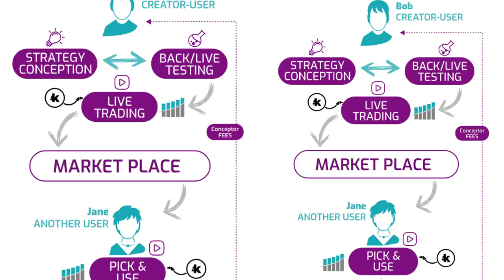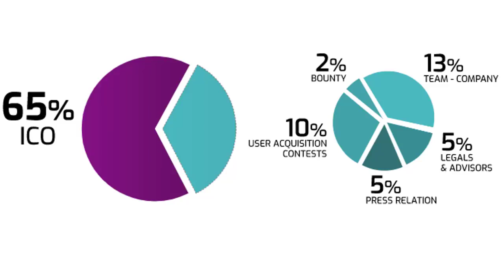ICO HOT 2018 Kryll Very Easy Crypto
Kryll.io is the ultimate platform for cryptocurrency traders looking to use the most advanced trading tools and strategies in the simplest way , as well as benefit from the community’s hive-mind to get the best returns within cryptocurrency markets.

The platform provides intuitive ways to create your own trading strategies that can be set to execute automatically. Through a What You See Is What You Trade™ interface you can design trading strategies making use of the industry’s most powerful tools and safely test them with backtesting and sandboxing.

Bitcointalk username     : hoangvuthach
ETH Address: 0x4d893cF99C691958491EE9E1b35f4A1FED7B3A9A